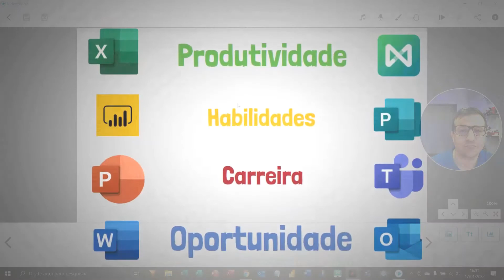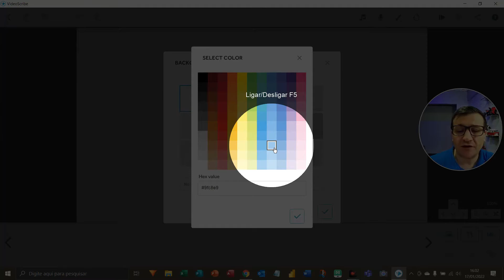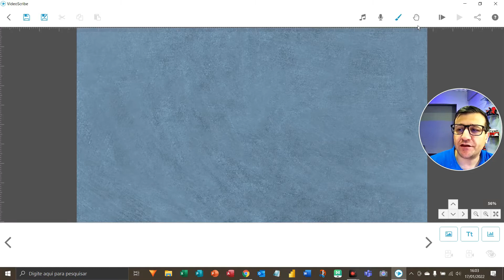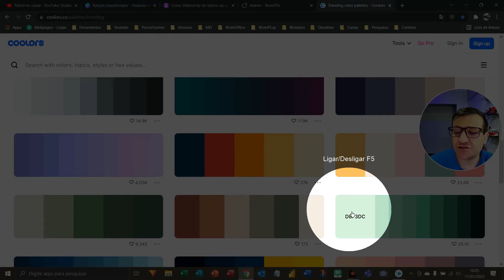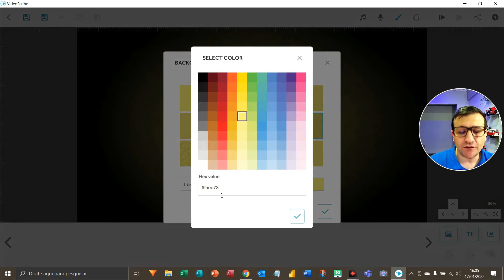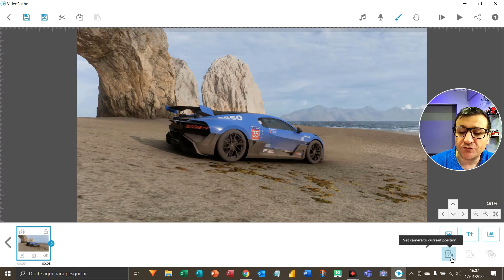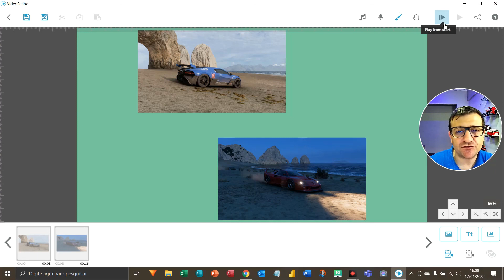Personalizar o tema no Videoscribe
Veja neste vídeo como personalizar o tema no Videoscribe.